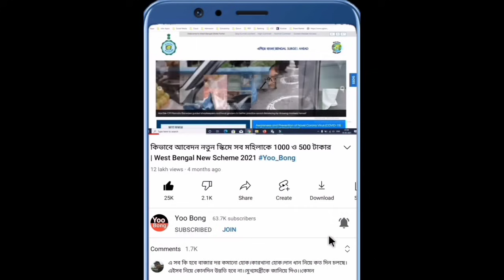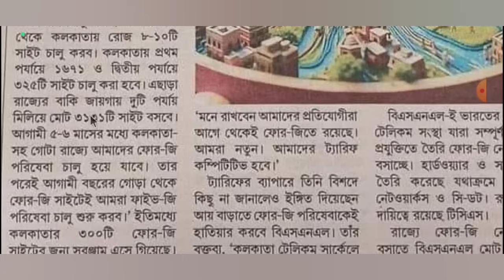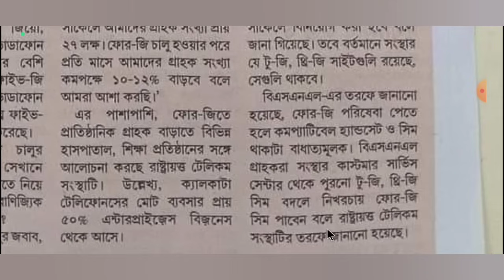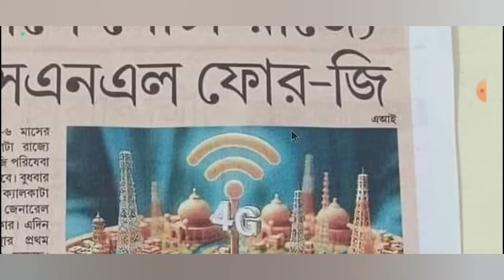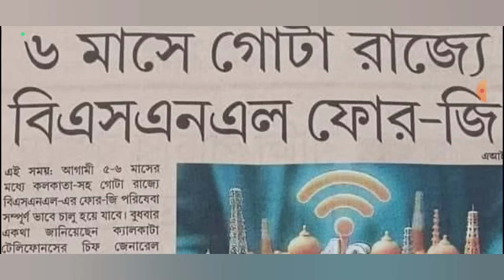শক্তি বাড়াচ্ছে BSNL! দেশজুড়ে বসানো হল 10 হাজার 4G টাওয়ার | BSNL 4G দারুন খবর এখনি ভিডিওটা দেখুন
Bsnl 4g tower installation in india
Bsnl 4g tower installation cost in india
BSNL Tower installation tender
Bsnl tower photo
BSNL tower used by Jio

airtel recharge plan 2024 new update
vi new plan 2024
new recharge plan 2024
airtel 4g recharge plan 2024
jio vs airtel recharge plan 2024
bsnl recharge plan 2024 bangla
jio vs vi recharge plan 2024